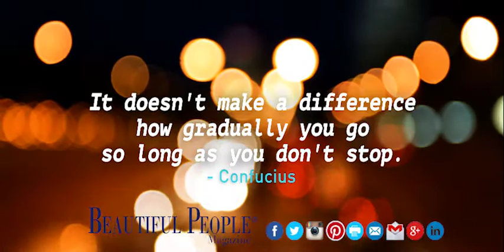Quote of the day - July 21, 2017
It doesn't make a difference how gradually you go so long as you don't stop.
 - Confucius